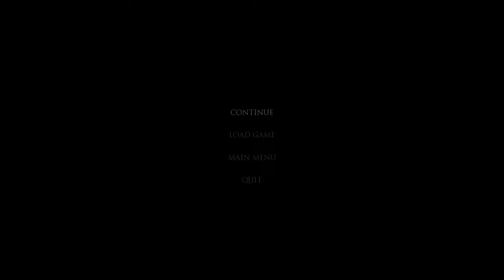SCORN Walkthrough Part-4 (HINDI + ENGLISH)